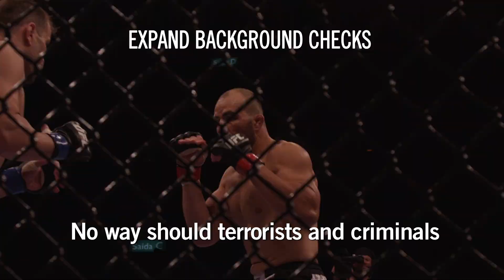Demand Action -- UFC Superstar Glover Teixeira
UFC superstar Glover Teixeira has a niece who attended Sandy Hook Elementary School. Now he's joined the Mayors Against Illegal Guns' effort to Demand Action to End Gun Violence.